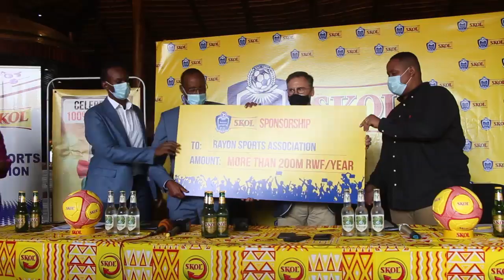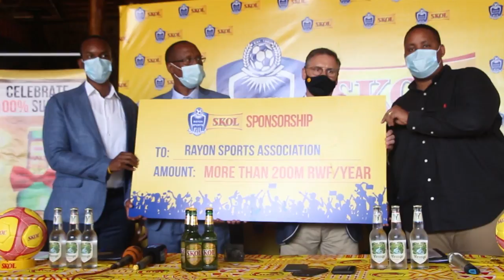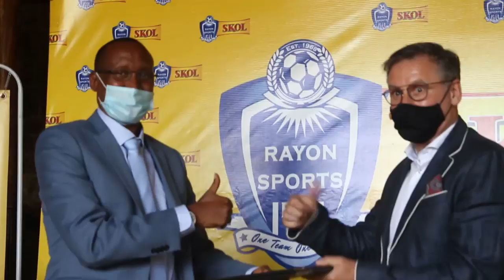RAYON SPORT IHINDUYE UBUZIMA, BIHINDUYE ISURA HAGATI YA RAYON, SKOL NA FERWAFA